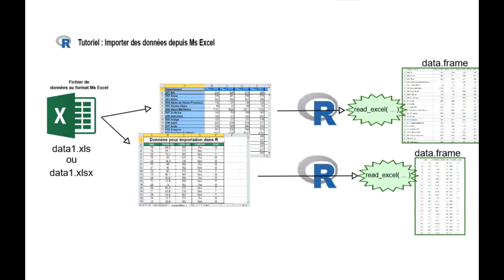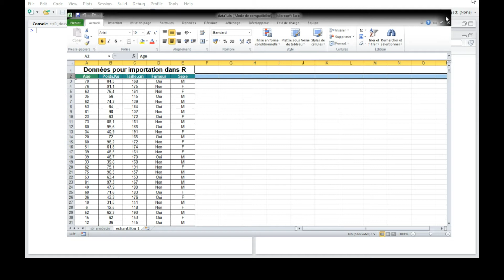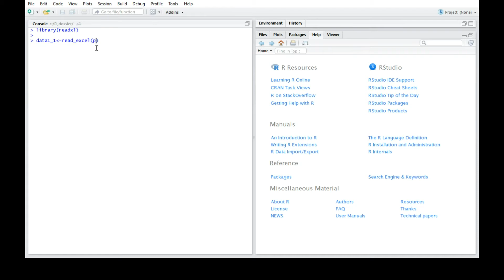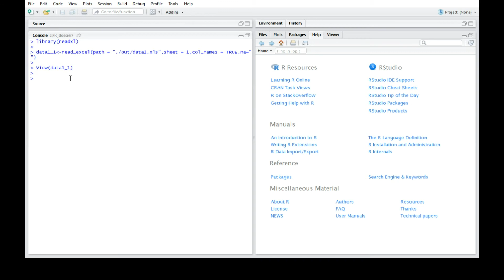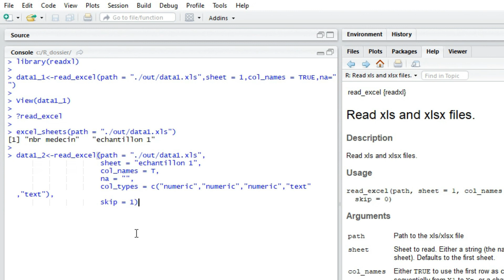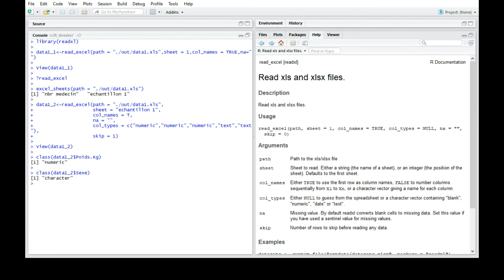Tutoriel 03 bis R - Importer des données depuis Ms Excel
Importer des données depuis un classeur Ms Excel.
Il est possible de télécharger dans un "data frame", les données contenu dans une feuille de calcul.
Même si le tableau de données ne débute pas à la première ligne.